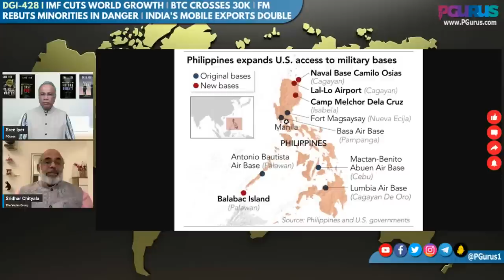IMF cut World growth, BTC cross 30K I FM rebuts Minorities in danger I India's Mobile exports double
DGI-428 - India's FM rebuts India's minorities are in danger and trots out the growth of Muslims in India. Yellen says the financial systems are sound. India's growth forecast between 5.9% to 6.3% depending on who you listen to. FTA talks with UK still on, says India. Ukraine, China, Taiwan, Philippines & more!

00:00 - Intro
01:20 - IMF projects world growth, Sitharaman in US
06:25 - Amit Shah’s visit to Arunachal Pradesh
11:06 - India refining oil and supplying to Europe
17:25 - Ukrainian minister quotes Indian scriptures
18:41 - Philippines expands US access to military base
24:20 - Russia claims to win 75% of Bakhmut, Ukraine denies claims
32:55 - China will overtake US in economic growth, India unable to achieve 25% of targeted GDP?
35:41 - When do you think India's Sensex will get decoupled from Nasdaq or Dow jones?
36:56 - Do you see an expance of currencies in the IMF's Special Drawing Rights as a transition to accommodate the rise of the Asian Monetary Fund?
39:45 - What is this new CNG plan govt introduced, to whom it will be helpful. they say it will cut 10% price?